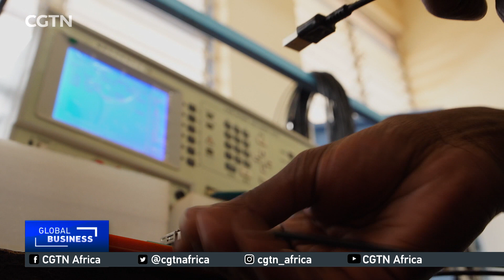Founder of Kenya's First USB Cable Manufacturing Company: Innovation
When all six of Antony Muthungu's USB cable chargers broke down despite being brand new, he saw a business opportunity. Today the 28-year-old Kenyan's name is in history books as the founder of the country's first USB cable manufacturing company. The company manufactures cables and chargers for electronic gadgets such as phones and laptops. TAKE A LOOK.